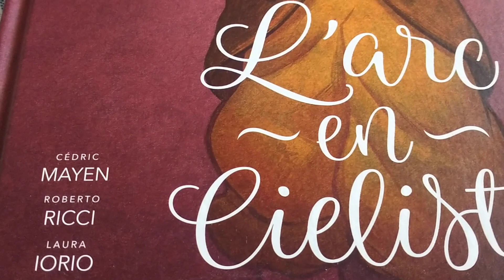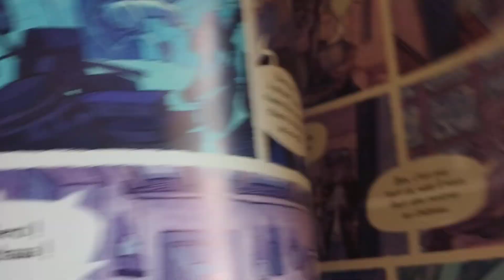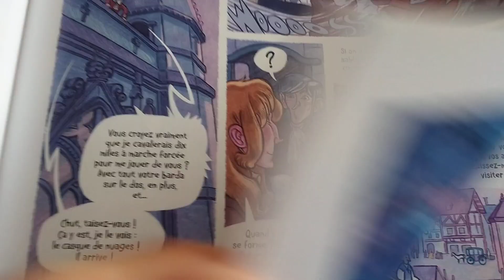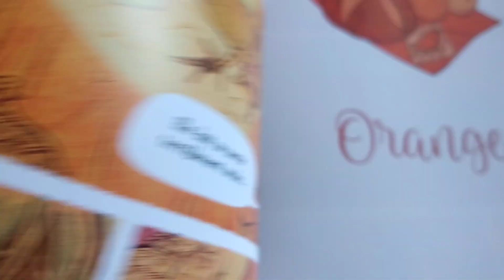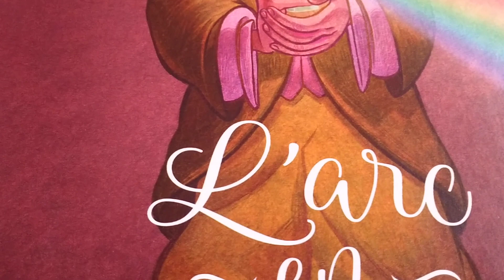L'ARC-EN-CIELISTE VOUS ATTEND CHEZ DARGAUD